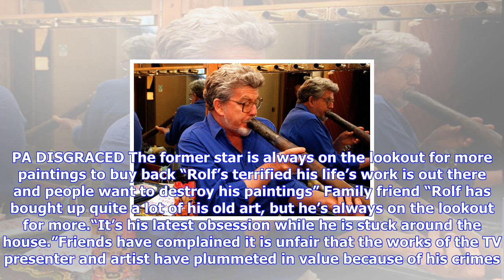Breaking News | Revealed: how disgraced star rolf harris has been secretly buying back his old pain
Revealed: how disgraced star rolf harris has been secretly buying back his old paintings

GETTY NO VALUE Harris works dropped thousands in value after his convictions After he was convicted ...